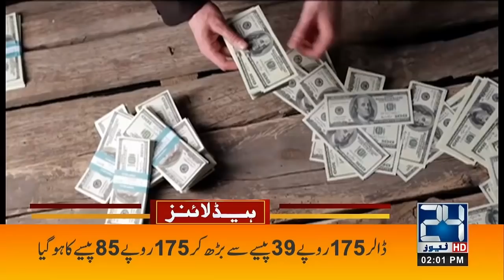Mohsin Baig Huge Statement | 2pm News Headlines | 18 Feb 2022 | 24 News HD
24 News HD is one of the leading news channels of Pakistan bringing you the latest current affairs from Pakistan and around the world.  Live National Assembly and Senate Session.